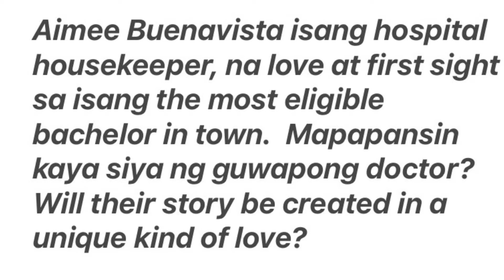Intro for my Doctor and I Love Story Novel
Trying to do a narration of my love story creation. Hope to be able to get inspired and finish everything.